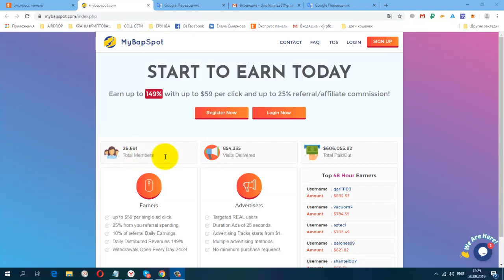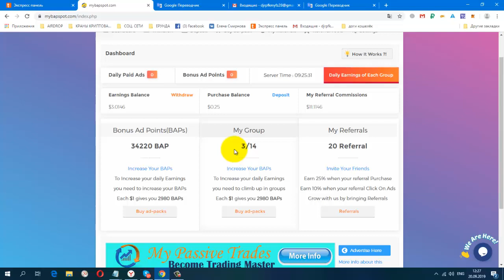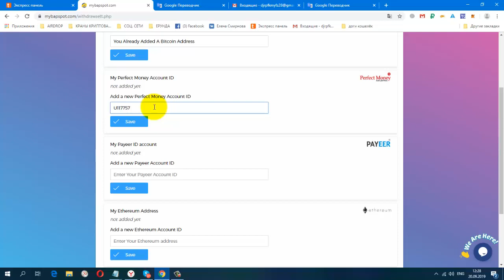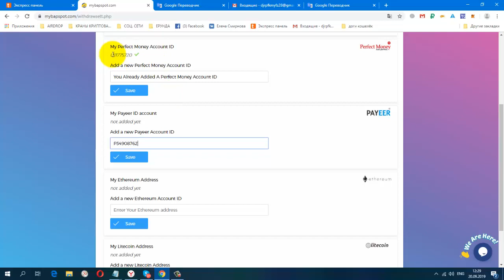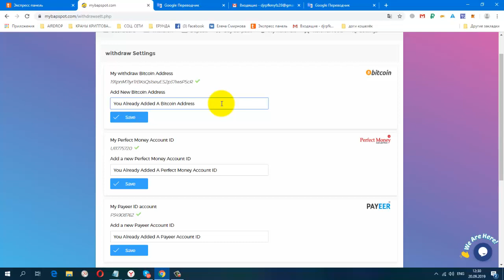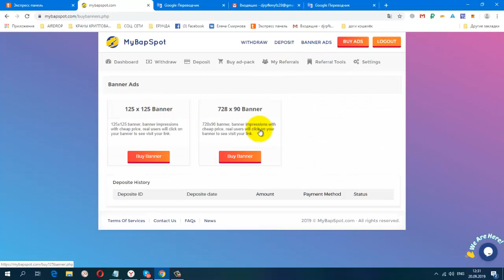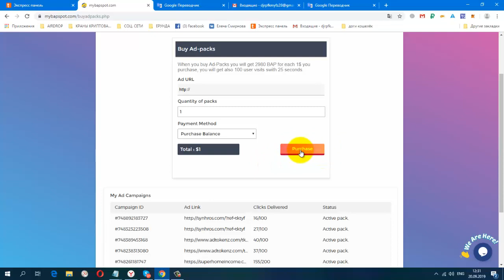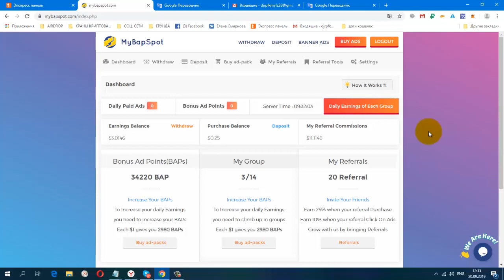СКАМ !!!!! Без вложений Букс MyBapSpot Мои результаы Прописываем платёжные реквезиты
Без вложений.Букс MyBapSpot Мои результаы. Прописываем платёжные реквезиты.
(из серии BAP монет) мин. вывод от 5 $